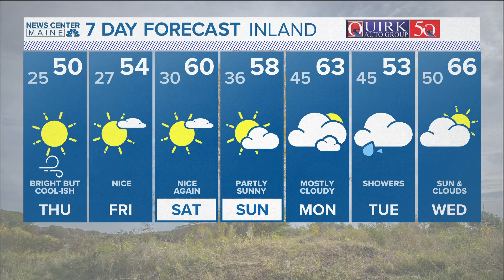NEWS CENTER Maine Weather Video Forecast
NEWS CENTER Maine Weather Video Forecast: UPDATE 4:30 p.m. Wednesday, April 24, 2024.